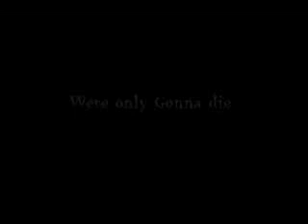Were only gonna die - the documentary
a documentary about the coolest mother fuckers around.